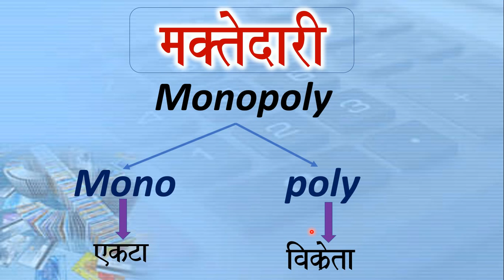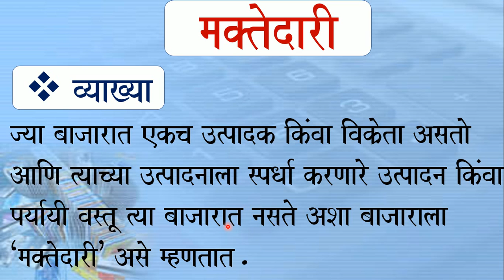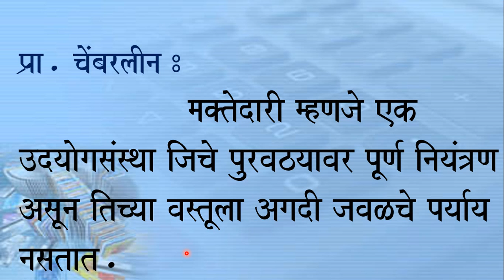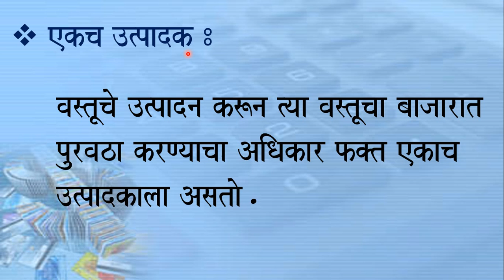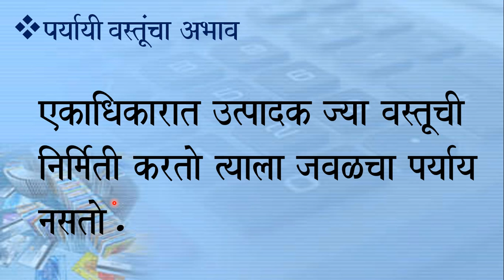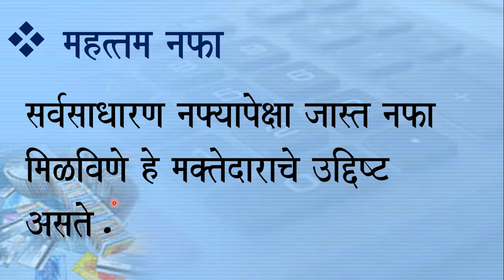मक्तेदारी (Monopoly)-व्याख्या व मक्तेदारीची वैशिष्ट्ये (सेट/ SET अर्थशास्त्र)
प्रस्तुत व्हिडिओत सूक्ष्म अर्थशास्त्र या प्रकरणातील बाजार संरचना ह्या घटकातील स्पर्धेनुसार पडणाऱ्या बाजारपेठ प्रकारातील 'मक्तेदारी बाजारपेठ' हा प्रकार सविस्तरपणे मांडला आहे.त्यात मक्तेदारी म्हणजे काय ?व मक्तेदारीची वैशिष्ट्ये कोणती आहेत ते अगदी सोप्या भाषेत स्पष्ट केली आहेत.

बाजार संरचना-पूर्ण स्पर्धा (perfect Competition)